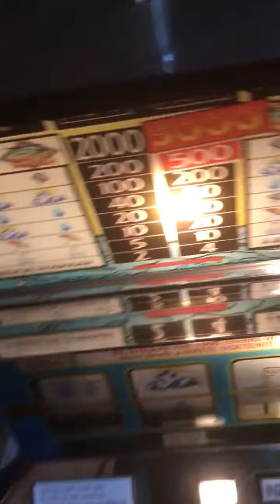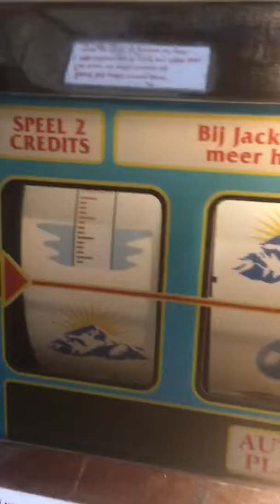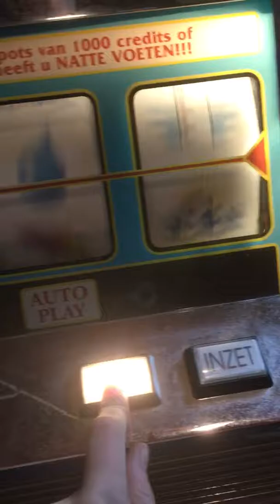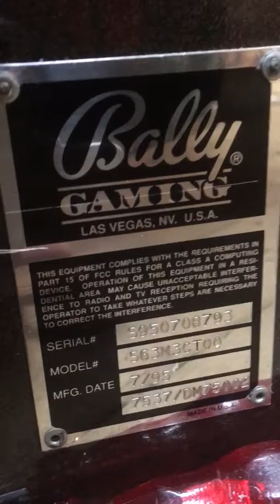flipperkast spot tv Bally gokautomaat natte voeten deel 1